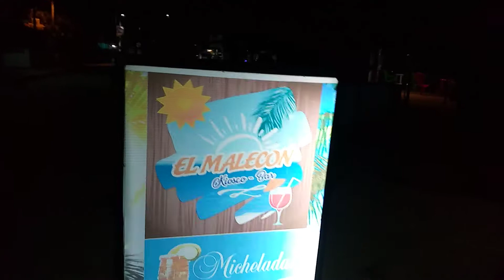Coveñas de Noche || Que Hacer en Coveñas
mostrando la vida Nocturna en Coveñas Sucre, Coveñas de noche

Tengo esta página en Facebook
Viajar a Coveñas

Tengo esta cuenta de Instagram

La información que recibes es gratuita pero conlleva gastos de movilización y demás cuestiones, si quieres hacerme una donación en Colombia?

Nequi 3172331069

Me sirve de mucho. Mil gracias